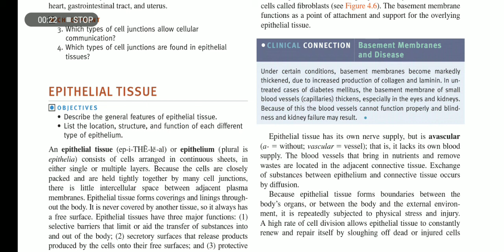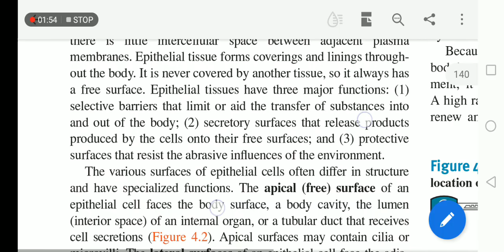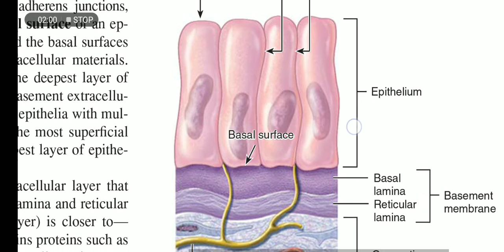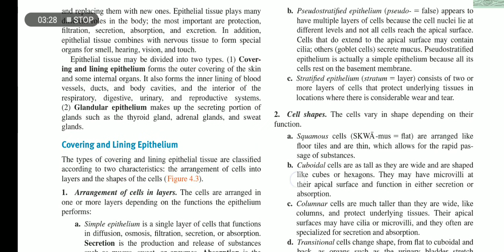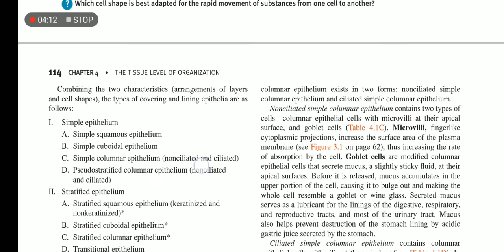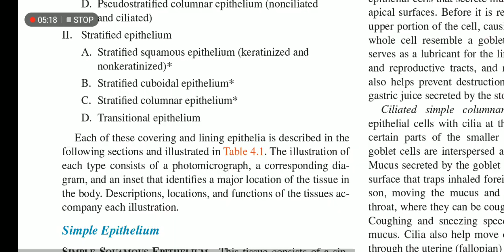Epithelialtissue made simple with exam point of view part 1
Complete descriptive and pictorial knowledge of epithelial tissues